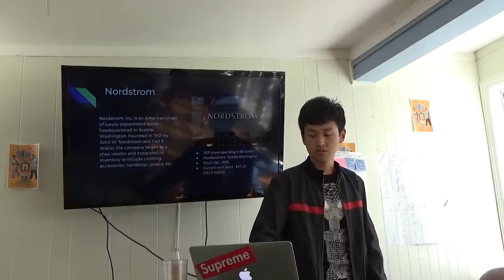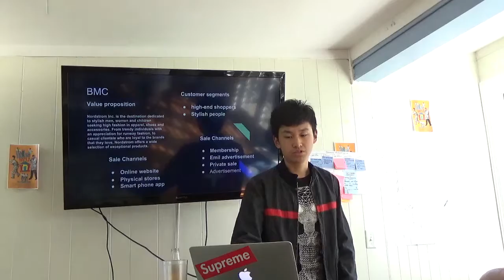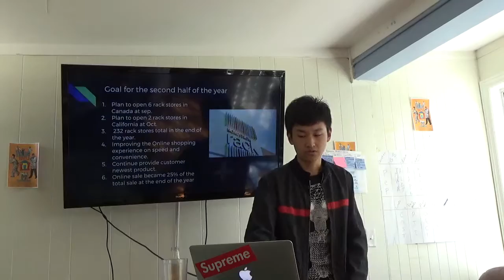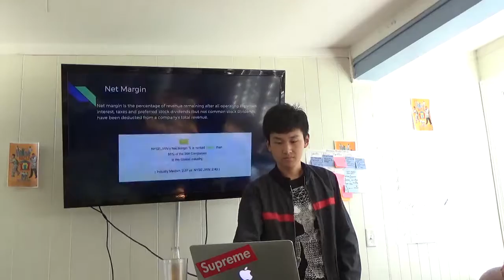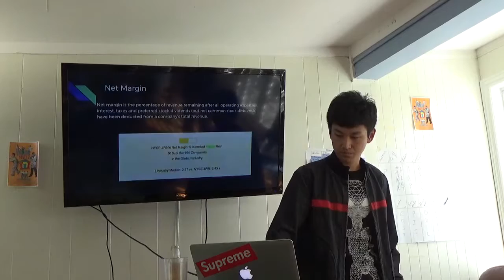Gary Stock Pitch